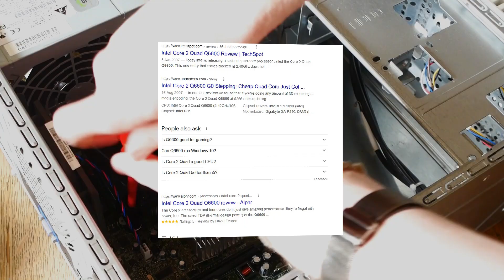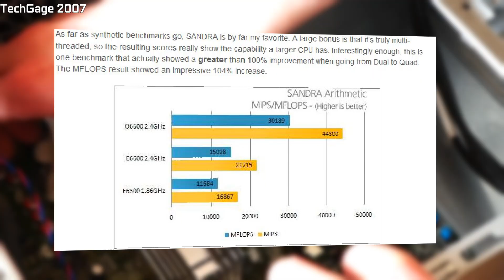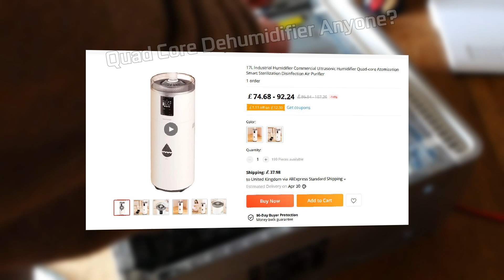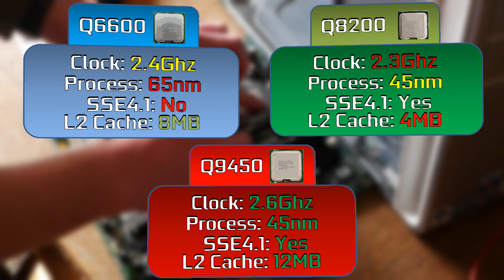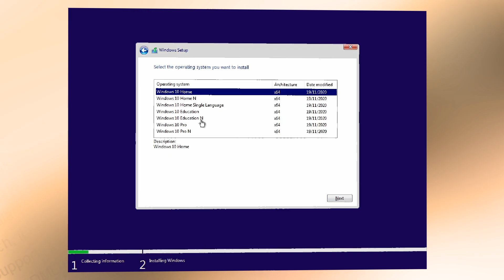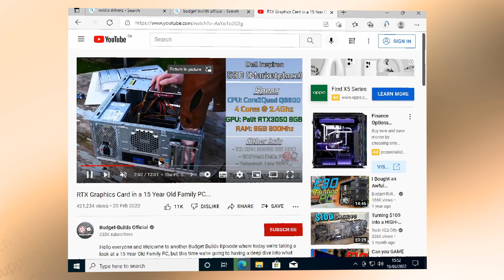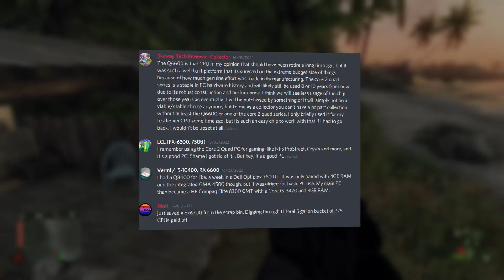Intel's Core2Quad...Finally Obsolete?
Hello everyone and welcome to another Budget Builds Episode where today we're taking a look at the Core2Quad, its history, its variants, and most importantly its performance! So sit back, relax, and get impressed by how well a 15 year old CPU Series holds up.

Intro - 0:00
What is a Core2Quad? - 0:16
The History - 0:50
Specs Recap - 4:00
Comparing the 3 Main Core2Quads: - 5:00
Benchmarking Setup: 5:50
Benchmarks: - 6:50
Red Dead Redemption II (720p Low+DLSS) - 6:55
GTA V (1080p Med/High) - 7:44
Bannerlord (720p Low) - 8:18
Minecraft RTX (720p FAST) - 8:58
SW Fallen Order (720p Normal) - 9:40
BeamNG (720p Med) - 10:15
Quake II RTX (720p Default) - 10:42
Halo MCC (1080p Default) - 11:09
CSGO (1024x768 Low/High Shadows) - 11:50
Crysis Remastered (Low 720p) - 12:30
General Usage - 13:09
Community Opinions - 14:30
Recording Test, and General HW Opinions - 15:30
Final Thoughts -  16:38

Music
Simcity 2013 OST
Simcity 3000 - Building
MGS3 - Hidden Jazz

-Get Previews to New Videos
-Exclusive/Unfinished Content

Specs:
CPU: Core2Quad: Q6600,Q9450,Q8200
RAM: 8GB DDR2 1066Mhz
OS: Windows 10 64Bit
GPU: RTX3050 (R9 Fury) both performed the same.